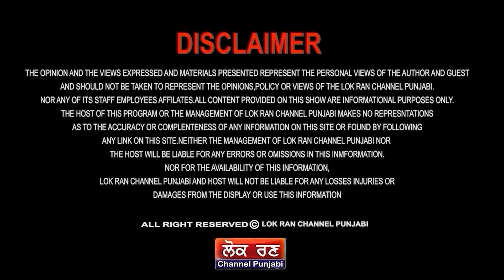1984 ਦਾ ਕਹਿਰ ,ਪੱਤਰਕਾਰ ਹਮੀਰ ਸਿੰਘ ਤੋਂ ਸੁਣੋ